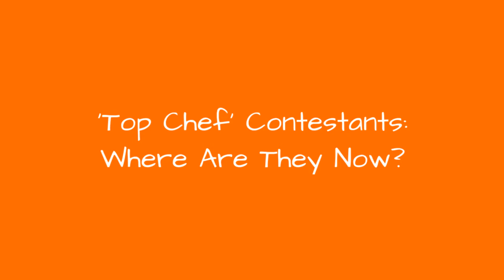'Top Chef' Contestants: Where Are They Now? ➊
Bravo's cooking competition seriesTop Chefis one of the best cooking shows on television, as well as the most prestigious. Top Chef contestants are all established chefs looking to break through to the next level. Their cooking skills are above average, their knowledge of cuisine and the culinary world is excellent, and their food is delicious. Top Chef winners and fan favorites cooked up tasty dishes during their seasons, but where are they now?
The cheftestants who won Top Chef, along with talented fan favorites, have very often been able to take their prize money and prestige from appearing on the show and turn it into a beautiful new restaurant (or two or three), a cookbook deal, a media brand, or all three! From Michael Voltaggio's Inkto Stephanie Izard's Girl in the Kitchento Marcel Vigneron's dozens of television appearances, the most memorable Top Chef contestants are cooking up successful careers following their seasons.
Some viewers don't like Top Chef because they can't taste the food. But now you can visit the restaurants of these contestants, and dig in to the delectable culinary creations they're whipping up now, getting not just a delicious meal, but a connection to your favorite cooking show.
What are the Top Chef winners doing now? Click through the list below to see how your favorite chefs who won Top Chef, or at least held a special place in viewers' hearts are doing today.
Photo: Bravo...more
0:00 - Intro
0:00:08 - Nina Compton
0:00:57 - Paul Qui
0:01:43 - Fabio Viviani
0:02:37 - Carla Hall
0:03:28 - Hosea Rosenberg
0:04:10 - Stephanie Izard
0:04:53 - Hung Huynh
0:05:02 - Marcel Vigneron
0:05:12 - Ilan Hall
0:05:58 - Harold Dieterle